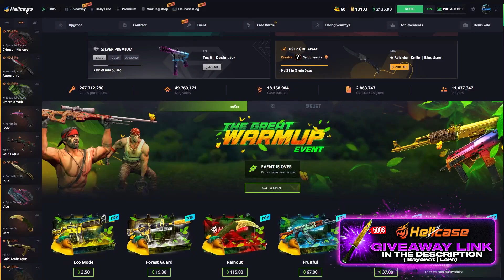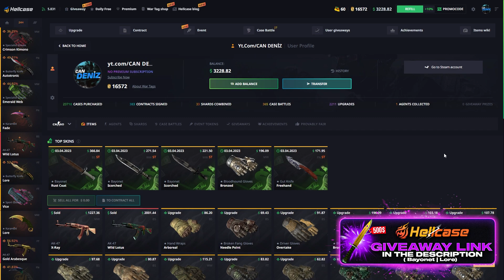ÇOK PAHALI 2X AK-47 KATLADIM!